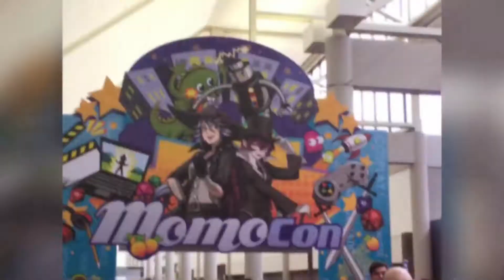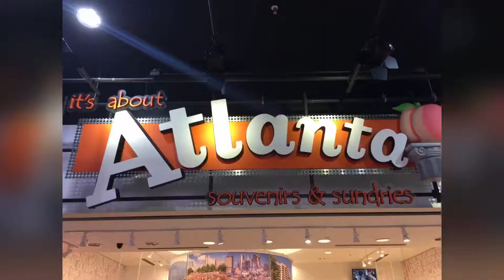MomoCon in Atlanta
MomoCon event 2018